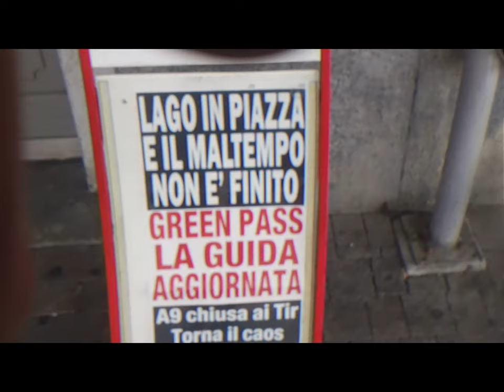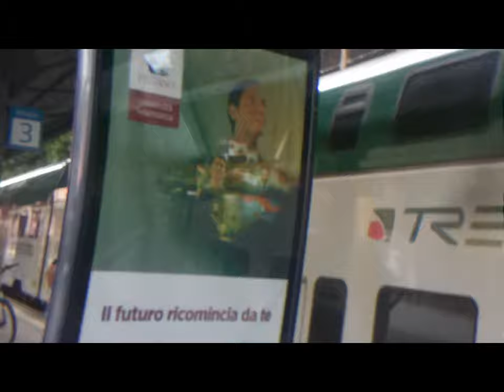2d TinyFlood Como [by Sergio Conegliano]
2d  TinyFlood Como [by Sergio Conegliano]
Thru MAGIX video deluxe 17 Premium {} Huawei P8 light & BloggieSony + 2xPhilatelicLens(typically Lumagny ) for pleasant deeper imaging.
+-+-+-+-+-+-+-+-+-+-+-+-+ ca.Tutoring -WWWwandering- ParaThematic..
# Plenoptic Cameras: The Future of Imaging
# LEIA Lume Pad Review & Tutorial
Lume Pad Tour: The World's First 3D Lightfield Tablet